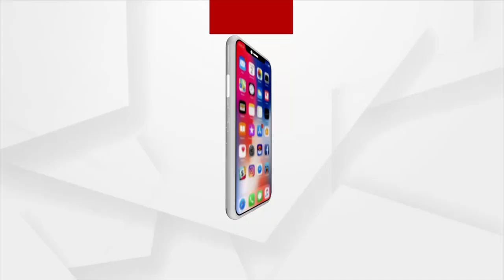ବ୍ରିଜରେ ଲାଗୁଛି ସରୁ ରଡ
ବ୍ରିଜରେ ଲାଗୁଛି ସରୁ ରଡ । ଠିକାଦାର ଓ ଇଞ୍ଜିନିୟରଙ୍କ ମନୋମୁଖିରେ ଚାଲିଛି ବ୍ରିଜ କାମ ଯେଉଁ ବ୍ରିଜ ଦେଇ ସହସ୍ର ଭାରିଜାନ ଜାତାୟତ କରୁଛି। ଅତି ନିମ୍ନମାନର କାମ ହେଉଥିବାର ଅଭିଯୋଗ କରିଛନ୍ତି ନୟାଗଡ ଜିଲ୍ଲାର ରଣପୁର ବ୍ଲକ୍ ବାସିନ୍ଦା ।